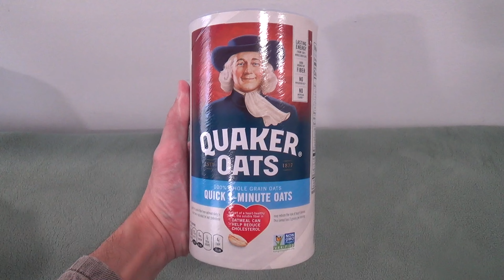QUAKER OATS QUICK 1 MINUTE OATS OATMEAL CUSTOMER REVIEW AND CLOSER LOOK QUAKER OATMEALS REVIEWS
QUAKER QUICK 1 MINUTE OATMEAL 2.5 POUND ON AMAZON (affiliate link) A customer review and close up look or closer look at my Quaker Oats Quick 1-Minute Oats Oatmeal and this taste good and is easy to prepare for meals and breakfast and on my channel there will be videos of all kinds of product reviews, demonstrations and walkarounds of products from stores like Amazon, Costco, Walmart, Target, Sam's Club, Dollar Tree, Big Lots and more showing what the items look like up close, their features, how they work and my general opinion of them.